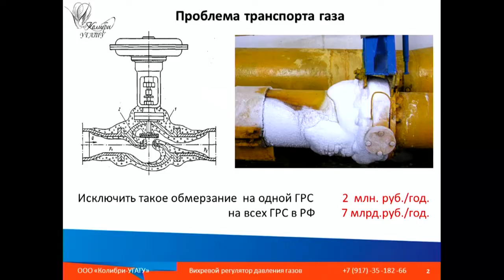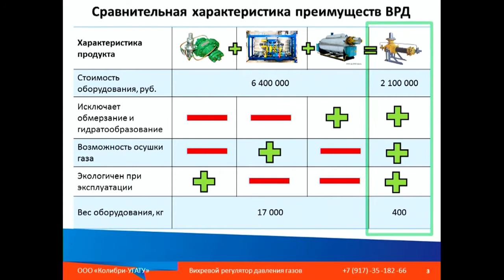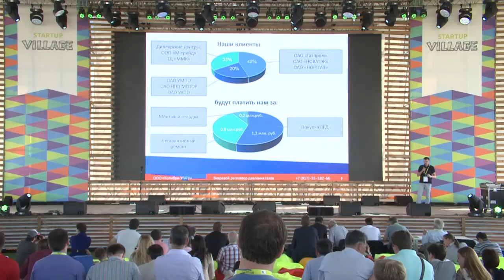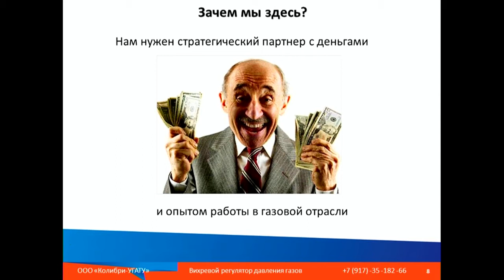SUV2014: Колибри-УГАТУ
Лучшее стартап- событие года!
Инновационный «Вудсток» в стартап-деревне.